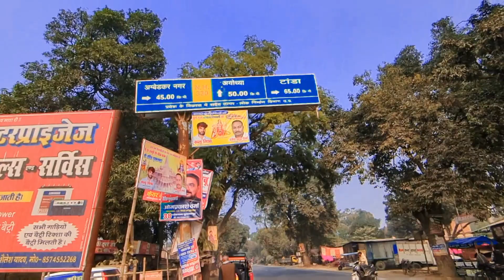কতো কস্ট করে হেঁটে পৌছে গেলাম Ram mandir||120 km Bharat yatra kore পৌঁছে গেলাম Ram mandir ❤️❤️